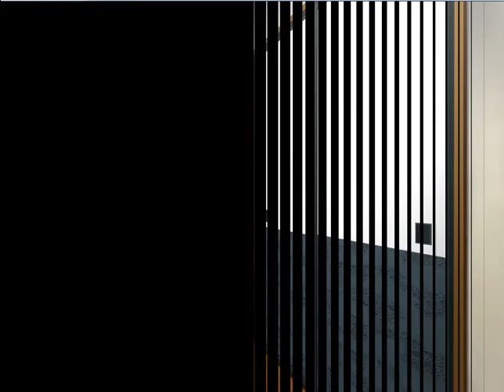Let's Play: Clannad Visual Novel (Nagisa's path) part 34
Well fuck, when the phone rang at the end, it was my dad telling me he was nearly home. And I wanted to get this Let's Play finished today. Ah well, it'll be finished tomorrow then.